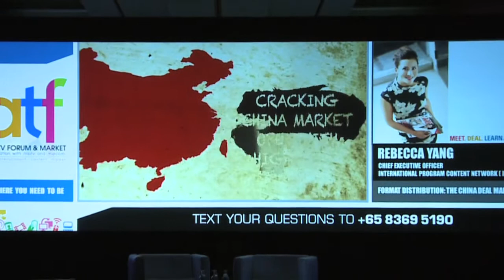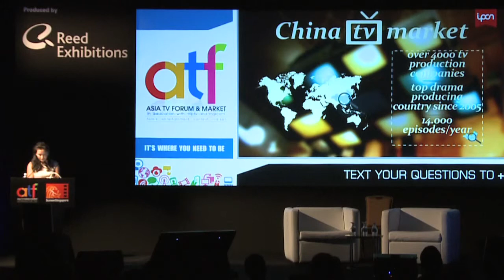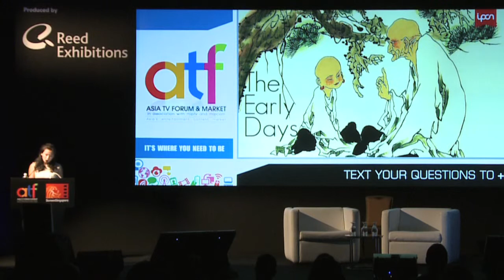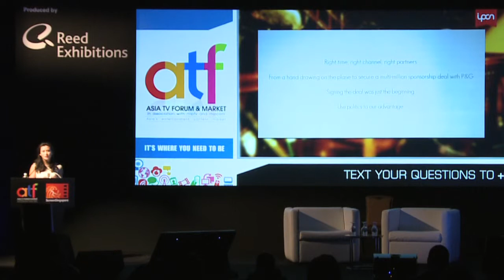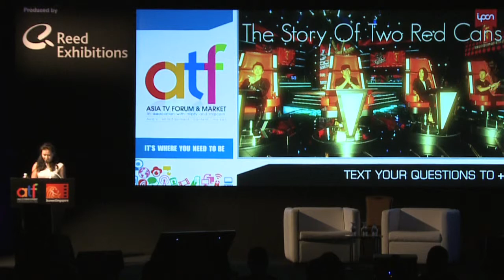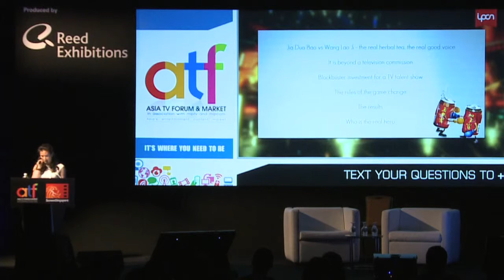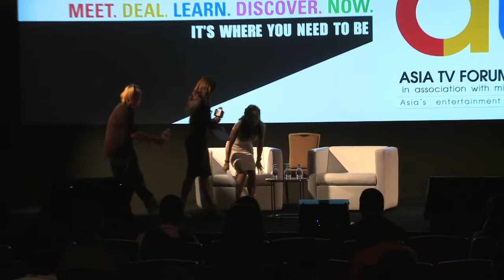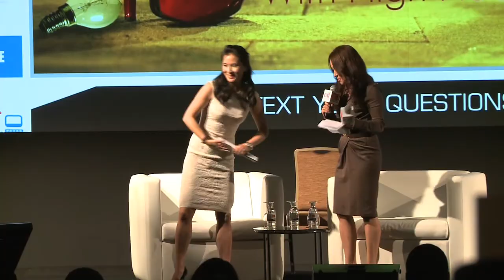Format Distribution: The China Deal Maker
Rebecca Yang, Chief Executive Officer, International Program Content Network (IPCN), China PRC